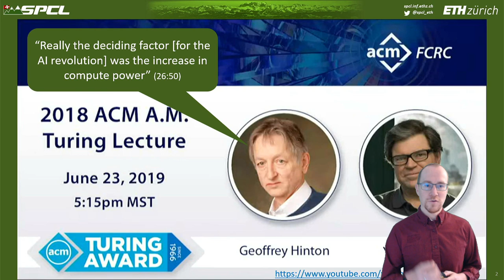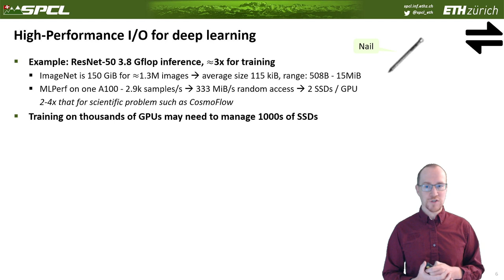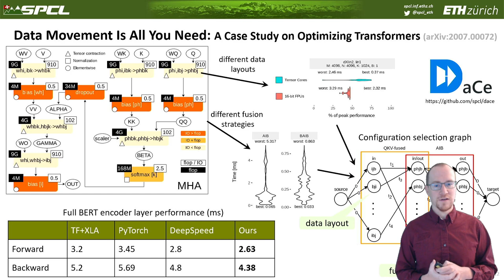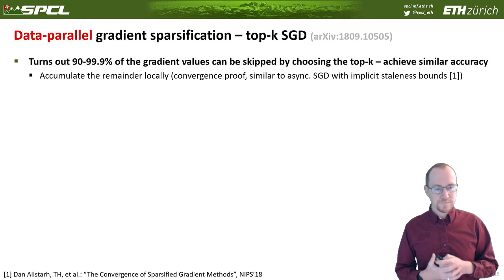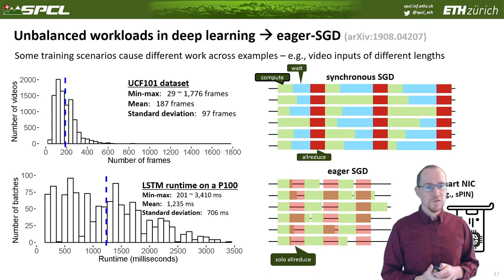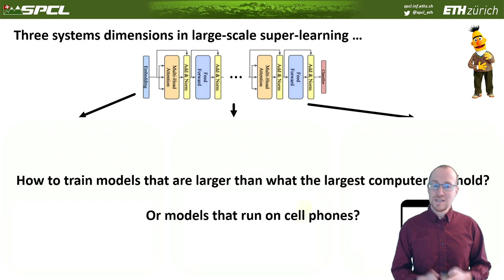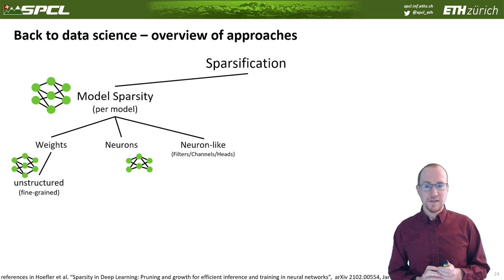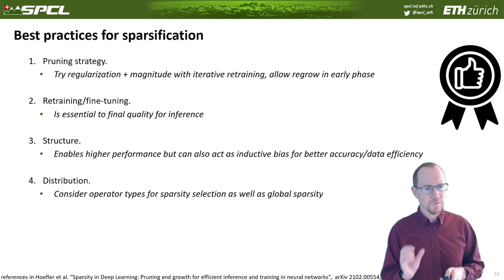Efficient AI: From supercomputers to smartphones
Billion-parameter artificial intelligence models have proven to show exceptional performance in a large variety of tasks ranging from natural language processing, computer vision, and image generation to mathematical reasoning and algorithm generation. Those models usually require large parallel computing systems, often called "AI Supercomputers", to be trained initially. We will outline several techniques ranging from data ingestion, parallelization, to accelerator optimization that improve the efficiency of such training systems. Yet, training large models is only a small fraction of practical artificial intelligence computations. Efficient inference is even more challenging - models with hundreds-of-billions of parameters are expensive to use. We continue by discussing model compression and optimization techniques such as fine-grained sparsity as well as quantization to reduce model size and significantly improve efficiency during inference. These techniques may eventually enable inference with powerful models on hand-held devices.